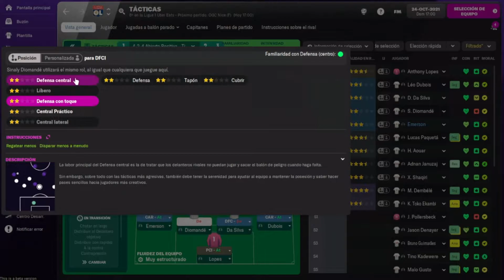TODOS AL ATAQUE en FOOTBALL MANAGER 2022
Gracias a todos por los likes y bienvenidos a los nuevos suscriptores!

Hoy vamos a probar a todos los jugadores (menos a los defensores centrales) con un rol de ataque. Se cansarán? Dejarán huecos en defensa? Vení a ver el video!